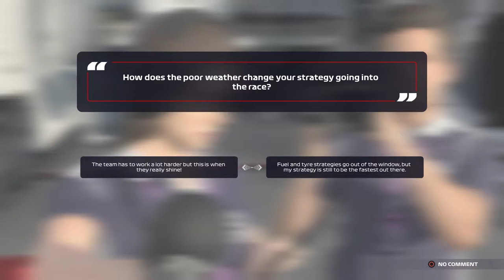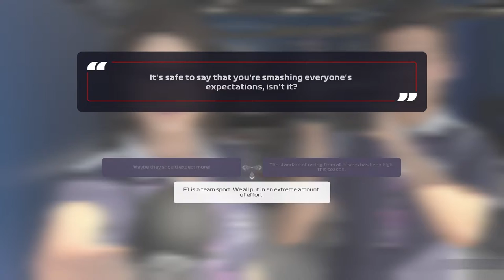OUR PODIUM STREAK ENDS! BACK TO REALITY! | F1 2021 Alpha Tauri Career Mode | Episode 27